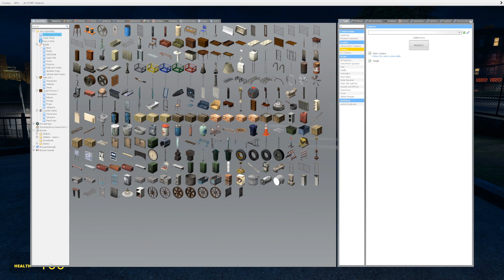Can Three Friends ESCAPE Bendy The Ink Demon in Gmod?! (Garry's Mod)